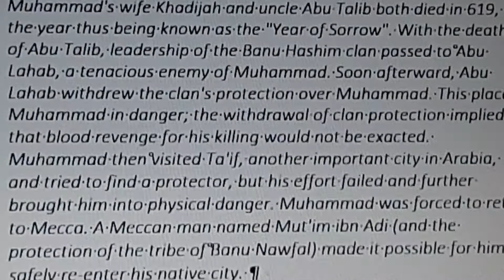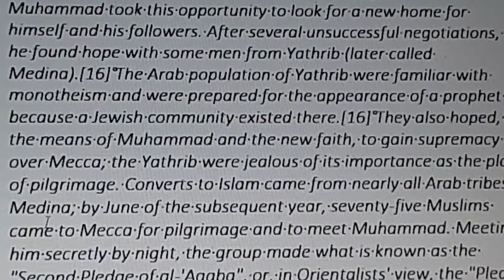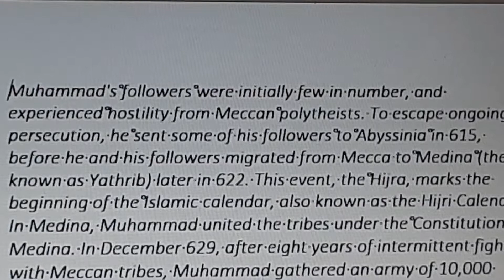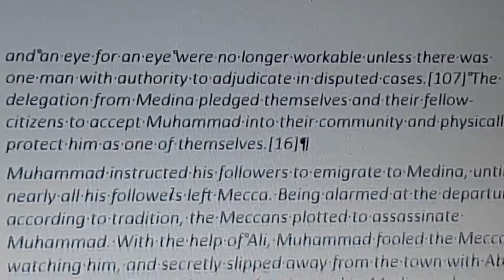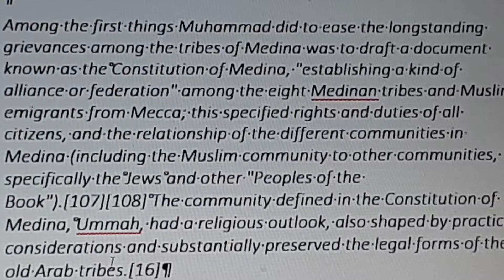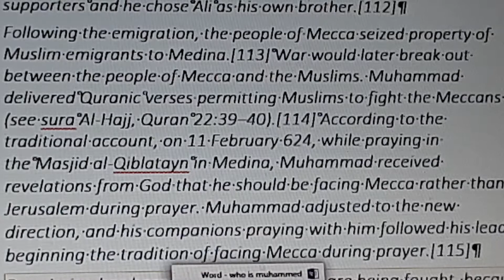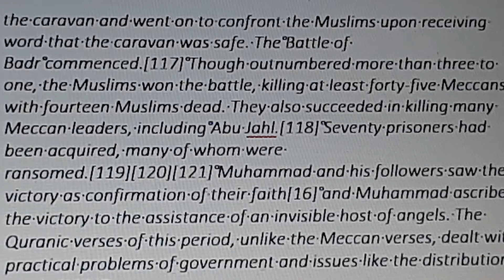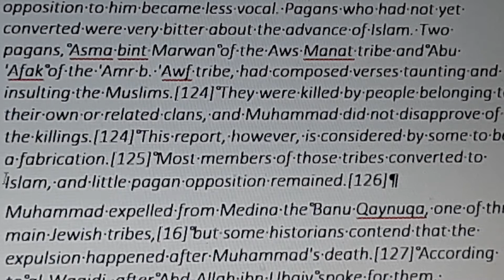second episode | Who is Muhammad?|PBUH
حلقات  مبسطة عن سيرة رسولنا الكريم صلى الله عليه وسلم باللغة الانجليزية
محمد رسول الله والذين معه اشداء على الكفار اعراب
محمد رسول الله والذين معه اشداء على الكفار تفسير
محمد رسول الله والذين معه اشداء على الكفار ماهر المعيقلي
محمد رسول الله والذين معه تفسير ابن كثير
محمد رسول الله ويكيبيديا
محمد رسول الله صلى الله عليه وسلم
محمد رسول الله صلى الله عليه وسلم اعظم القدوات بخط النسخ
محمد رسول الله والذين معه اشداء على الكفار رحماء بينهم
تفسير رؤية كلمة محمد رسول الله في السماء
محمد ر
365 prophet muhammad stories pdf
3 questions asked to prophet muhammad
3 duas of prophet muhammad
3 duas of prophet muhammad to allah
3 advice from prophet muhammad
3 sons of prophet muhammad
4 friends of prophet muhammad
4 daughters of prophet muhammad
4 sahaba of prophet muhammad
4 characteristics of prophet muhammad
4 wives of prophet muhammad
prophet muhammad 5 names
prophet muhammad 5 year old wife
5 names of prophet muhammad
5 facts about prophet muhammad
9 wives of prophet muhammad
9 swords of prophet muhammad